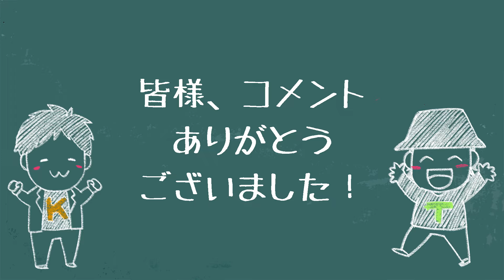放課後「約3年ぶりに鳥さんへの質問を大募集！くわしくは動画で」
鳥海浩輔です。質問がある方は、この動画のコメント欄へ書いてくださいね。お待ちしております。